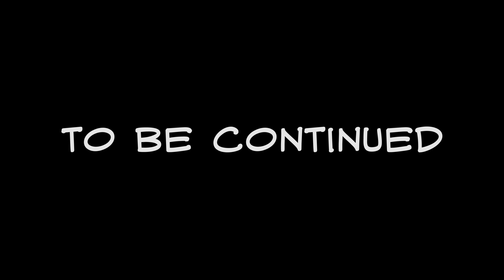Among Us and Fortnite Collide Together! (zombie 3d animation)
Among Us and Fortnite Collide Together!
Orange was not the imposter and was unjustly thrown into outer space. He fell to Earth and accidentally started a zombie apocalypse by overturning a barrel of radioactive waste.
He was lucky that Jonesy was nearby and helped him save from the zombies.